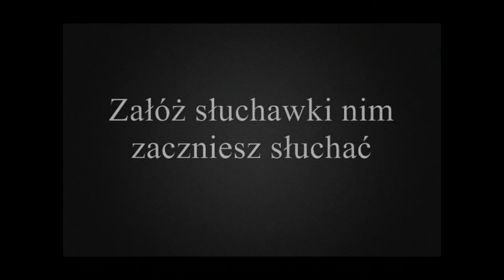Przerażające odgłosy trolla ze Śródziemia / Nie karmić trolla :) / Władca Pierścieni / Hobbit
Trolle – jedna z ras ze stworzonej przez J.R.R. Tolkiena mitologii Śródziemia. Rasa ta została wyhodowana przez Morgotha w Pierwszej Erze.

W Hobbicie pojawiają się trzy trolle: Tom, Bert i William. Są oni przedstawieni jako istoty silne, znacznego wzrostu i mało inteligentne, posługujące się Westronem. Pod wpływem światła słonecznego zamieniają się w kamień. Robert Foster w swojej Encyklopedii Śródziemia proponuje wydzielenie ich do osobnego gatunku.

Pod koniec Trzeciej Ery Sauron wyhodował własną podrasę trolli, Olog-hai (CM. rasa trolli). Jej przedstawiciele występowali w południowej części Mrocznej Puszczy i w górach na pograniczu Mordoru.

Olog-hai byli silni, wytrwali i (w przeciwieństwie do zwykłych trolli) bardzo przebiegli. Dzięki wsparciu woli Saurona mogli poruszać się w świetle słońca. Jedynym językiem, jaki znali, była Czarna Mowa. Olog-hai walczyli w szeregach armii Mordoru podczas Wojny o Pierścień, lecz po upadku Saurona rasa ta najpewniej wyginęła.

Źródło: wikipedia